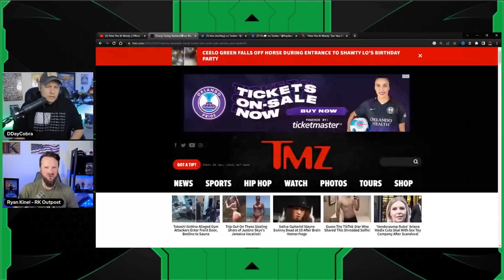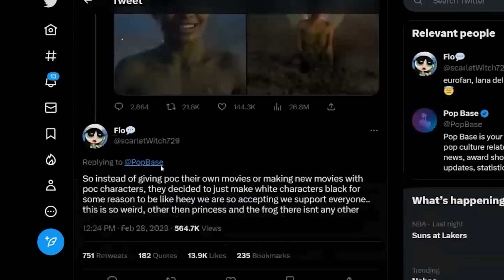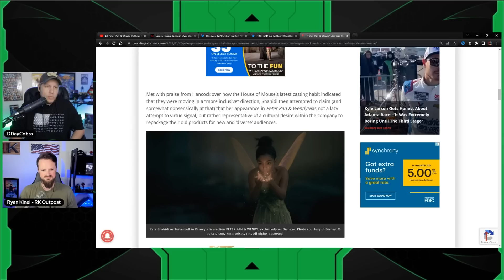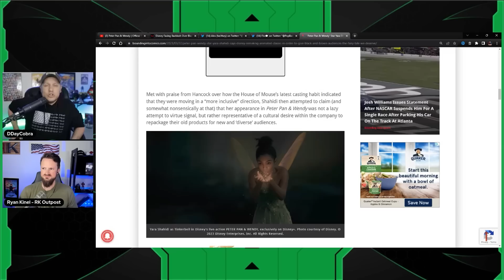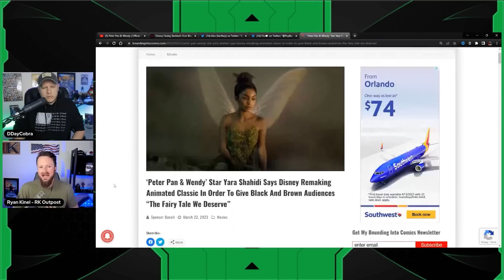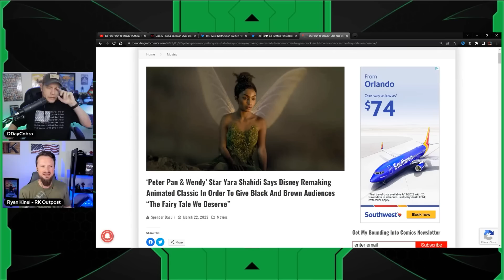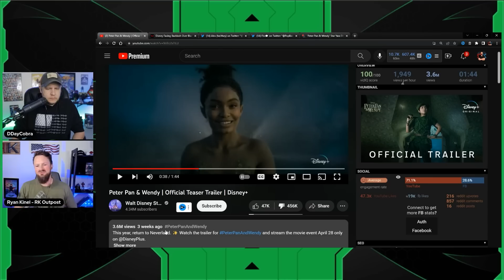Even SJWs Hate Disney's Black Tinker Bell